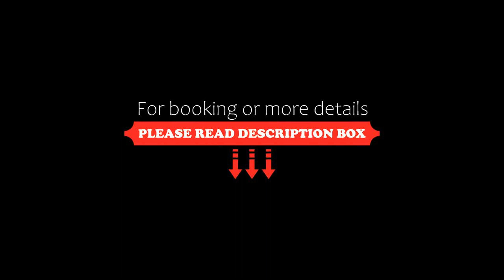Czar Jezioraka pod dobrą nutą, Iława, Poland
About Property:
Located in Iława in the Warmia-Masuria region and Stadium Lubawa reachable within 26 km, Czar Jezioraka - pod dobrą nutą provides accommodation with free WiFi, a children's playground, a private beach area and free private parking. Guests can benefit from a balcony and an outdoor fireplace. Outdoor dining is also possible at the holiday home.

The spacious holiday home with a terrace and lake views features 3 bedrooms, 2 living rooms, a flat-screen TV, an equipped kitchen with a dish...
Property Type: Hotel
Address: Szałkowo 32 A, 14-200 Iława, Poland
Searching For
1. Czar Jezioraka pod dobrą nutą - Iława - Poland
2. Czar Jezioraka pod dobrą nutą - Iława - Poland Address
3. Czar Jezioraka pod dobrą nutą - Iława - Poland Rooms
4. Czar Jezioraka pod dobrą nutą - Iława - Poland Amenities
5. Czar Jezioraka pod dobrą nutą - Iława - Poland Offers and Deals
Audio Credit:
Track Title: Reasons To Hope
Artist: Reed Mathis